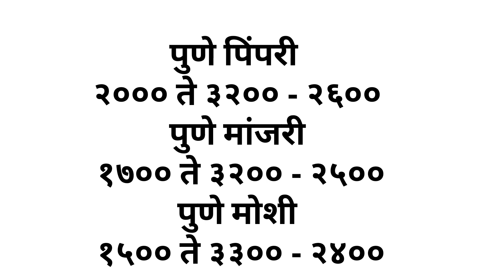आजचे कांदा भाव , कांदा बाजार भाव, aajcha kanda bajar bhav, onion rate